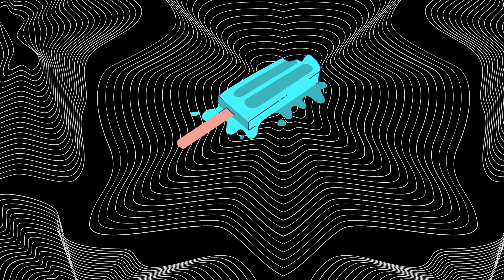EP 4 "BUBBLES" SUPER MARIO BROS WONDER (PMC Co-op Couch)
The kings of Bubbling.